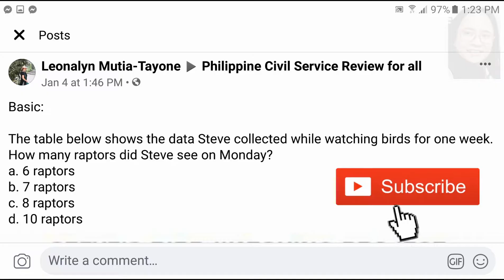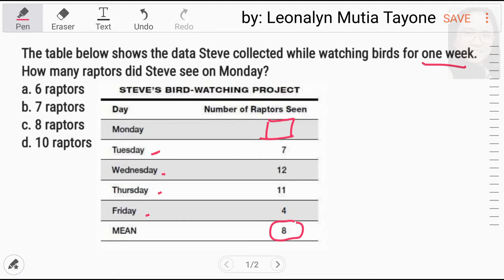Table shows data | How many raptors...? [CSE Math reviewer]